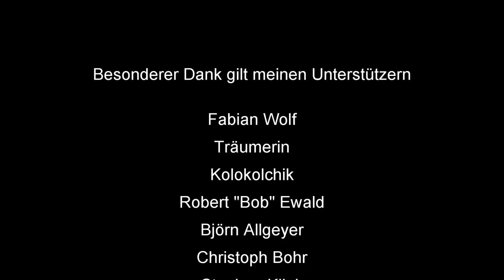Skat Stories #9: Ein aussichtsreicher Bluff?